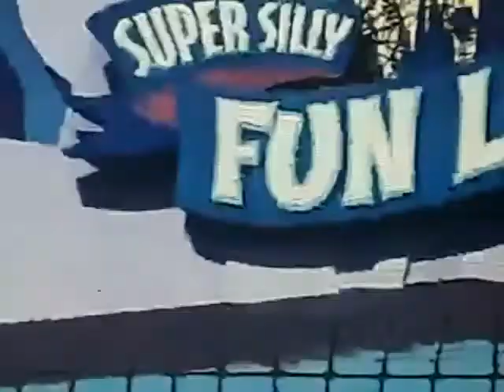Universal Studios Hollywood Minions Frankenstein's Waiting Meet Sisters Margo Agnes Edith